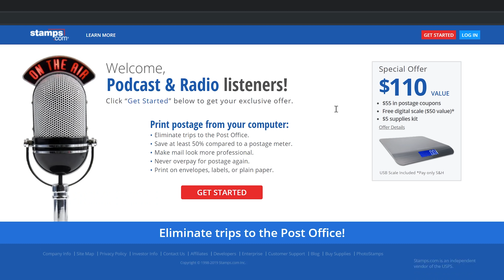YOGURT MAKING DISASTER GONE WRONG GONE VIRAL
Aleks and Garrett attempt to make some quality yogurt.

The following is for those multicultural:

Tengo un miedo mortal a los perros con patas humanas.